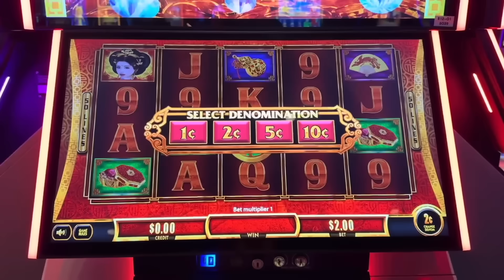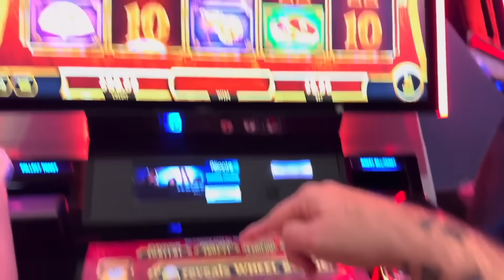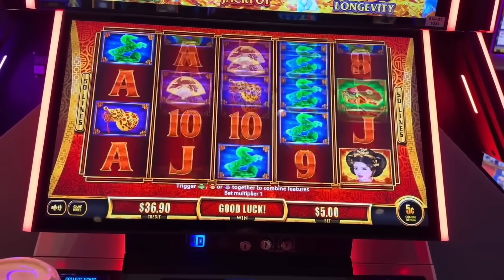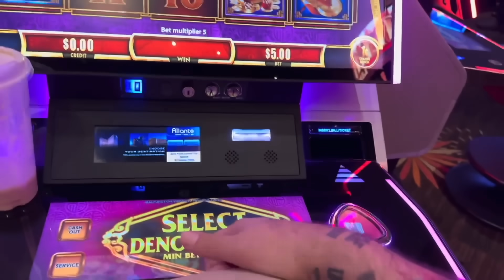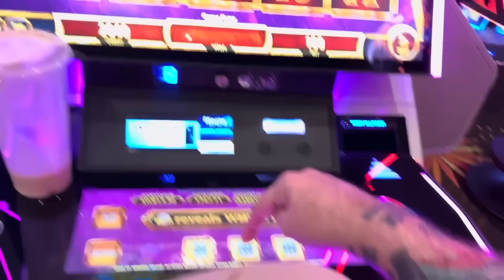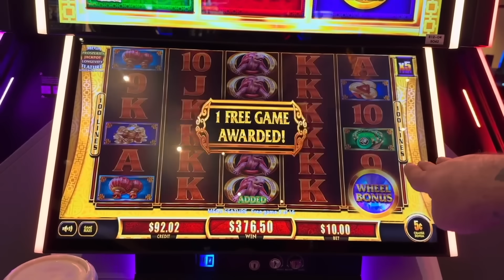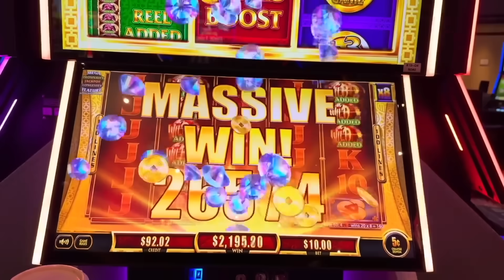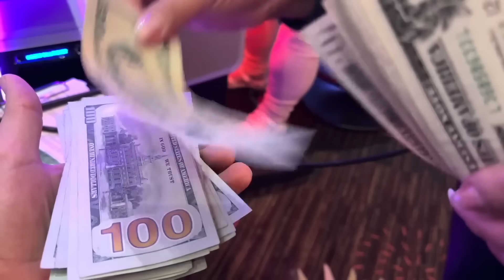HIT A HUGE JACKPOT ON THE WINNING SLOT!!!!!!!!!